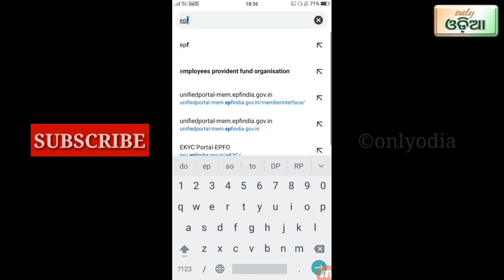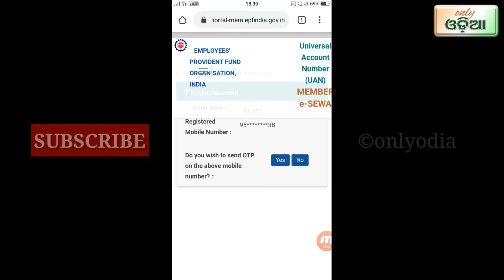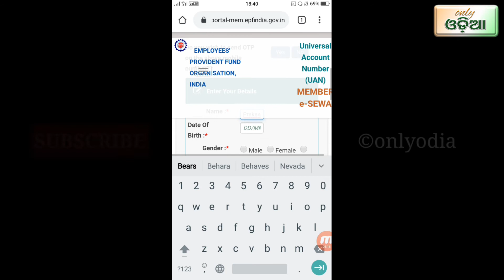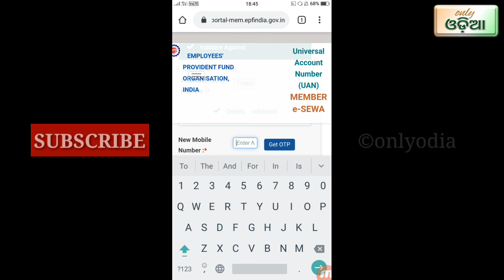how to reset phone number & PF password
.              how to reset phone number & PF password || new mobile number & password recover
EPFO/PF/UAN